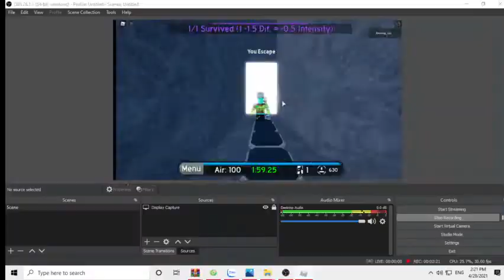Roblox FE2 Map Test (straight run with 630BUTTONS!!!!)(crazy solo)